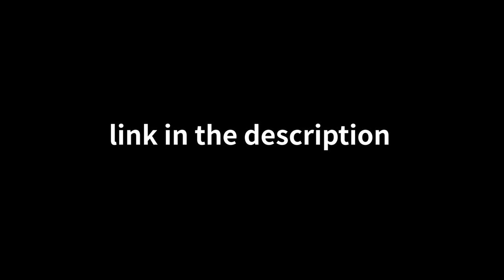I recreated SCP:CB LC Edition [Minecraft BE(PE) Map]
Hello! I'm LC Studios (Minecraft) and I making maps and addons in Minecraft Bedrock Edition concepts based on scp!
And credits here
- Add-on in map